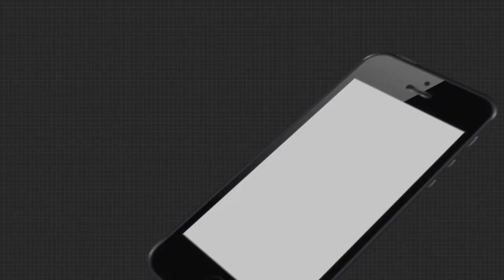ଅଦିନିଆ ବର୍ଷା ଉଜାଡି ଦେଲା ଚାଷ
ମକା ଚାଷୀ ଉପରେ ଅଦିନଆ ବର୍ଷା ମାଡ । ବର୍ଷା ଯୋଗୁ ଉଜୁଡିଗଲା ବର୍ଷକର ପରିଶ୍ରମ । କୋକସରା ବ୍ଲକରେ ଏକର ଏକର ଜମିରେ ମକା ଚାଷ ହୋଇଥିଲା । କିନ୍ତୁ ବର୍ଷା ଯୋଗୁ ଅମଳ ହୋଇଥିବା ମକାଗୁଡିକ ନଷ୍ଟ ହୋଇଯାଇଛି । ଯାହାକୁ ନେଇ ମୁଣ୍ଡରେ ହାତ ଦେଇଛି ମକା ଚାଷୀ ...
ଅଧିକ ଖବର ପାଇଁ ଡ଼ାଉନଲୋଡ କରନ୍ତୁ “Argus News” ଆପ୍